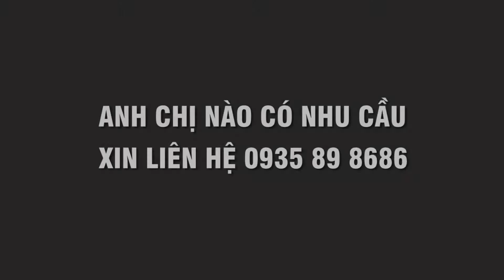Nên Mua Xe Ben Shacman 4 chân 17 tấn M3000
Hello everyone, come to TruckYoutube channel, a channel sharing about issues related to trucks, excavators, cranes, machines, new technology. Please comment on the video below in the comments section.